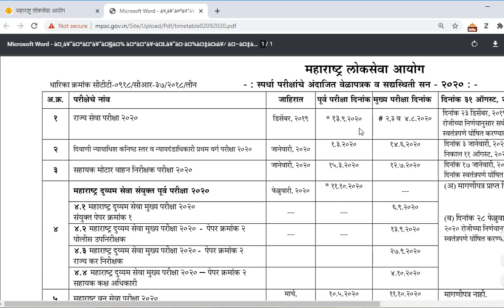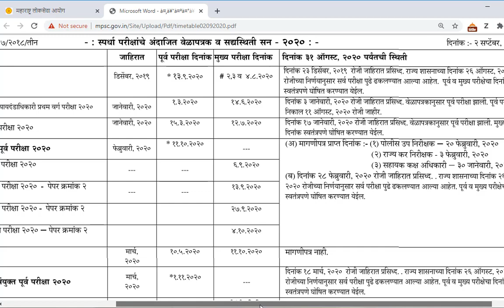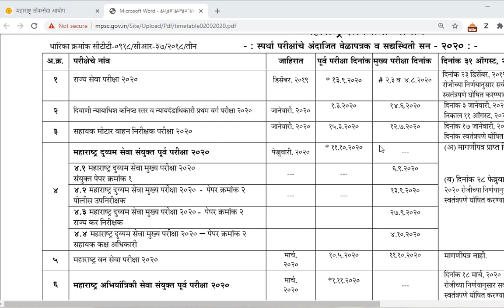MPSC अंदाजित परीक्षा वेळापत्रक व सध्य स्थिती । 02 सप्टेंबर 2020 // MPSC EXAM TIMETABLE 2020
MPSC नवीन परीक्षा वेळापत्रक 02 सप्टेंबर 2020 // MPSC EXAM TIMETABLE 2020